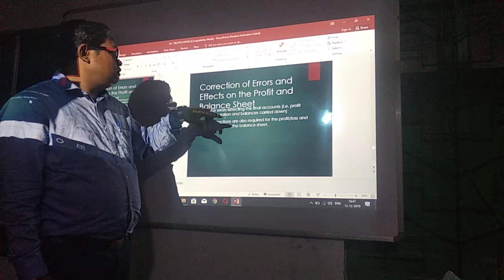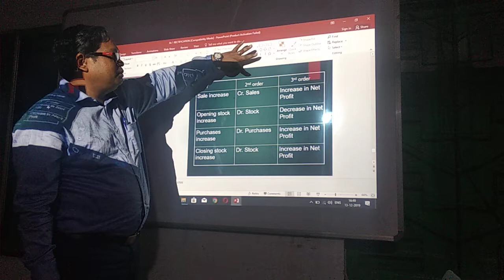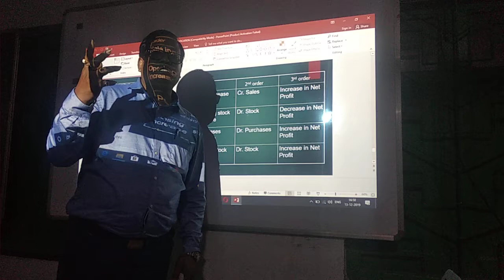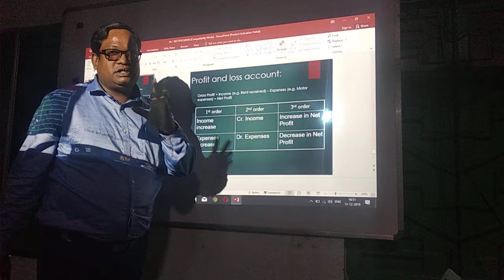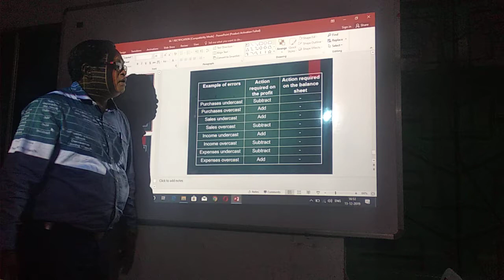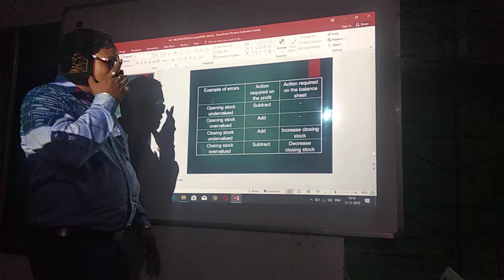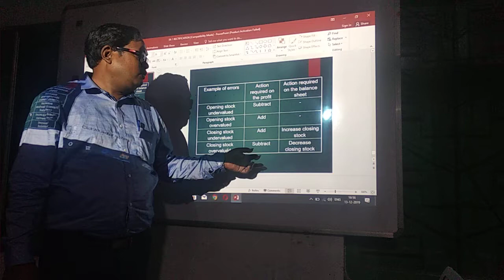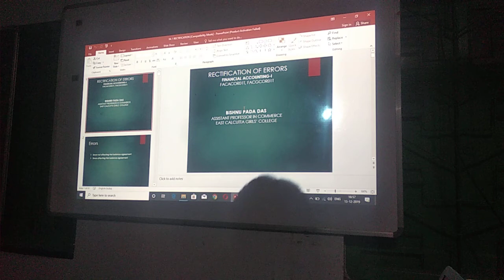RECTIFICATION OF ERRORS 2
BASED ON WBSU SYLLABUS  OF B.COM SEM-1
FINANCIAL ACCOUNTING 1
BISHNU PADA DAS